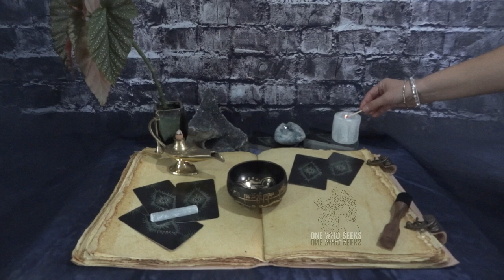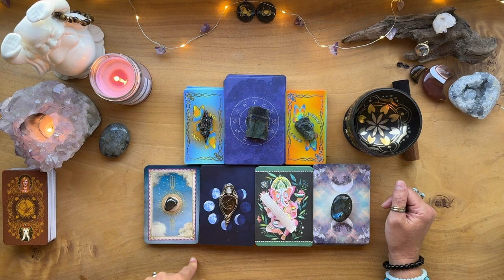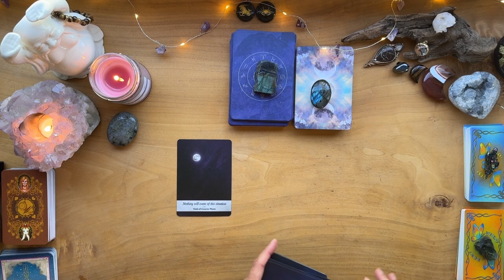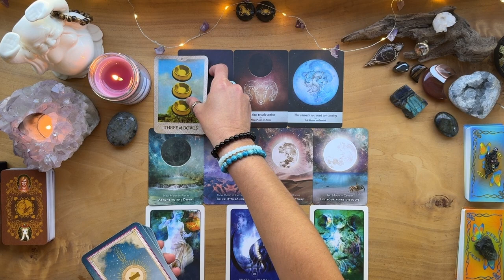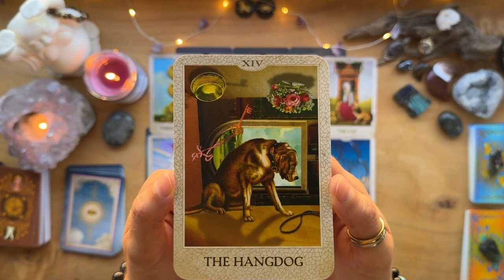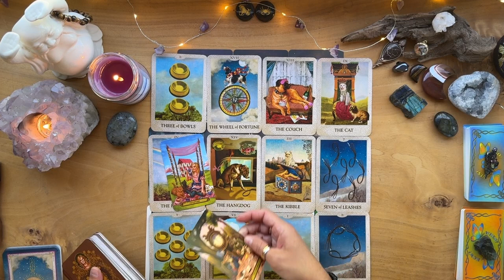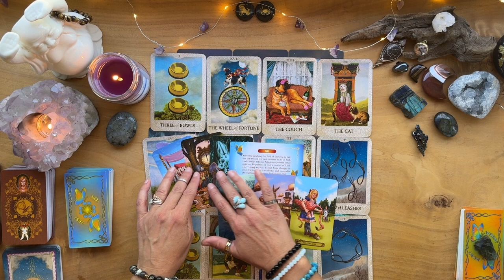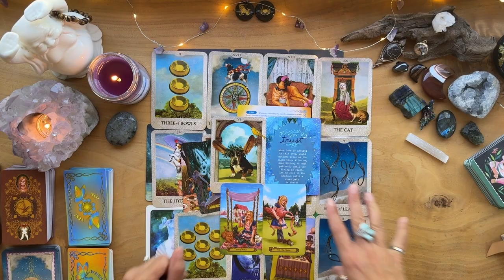Pick it when it's RIPE | Sweet STRAWBERRY Moon 🍓🪙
Join us as we pick sweet, ripe strawberries under the light of the full moon. Watch as we show you the best time to pick your strawberries for the sweetest flavor! 🍓🪙

🙄correction: 6:08pm PT not midnight, i added 3 hours instead of going back 3 hours. Duh! The messages still stand, there is a strong vibe of being late 🙄

00:00 Intro
00:51 Channeling Cinderella
06:23 Candle Lighting/Let Go
07:46 Prayer
08:49 Strawberry Full Moon
15:48 Magnets
18:08 The Unseen
22:17 Oracle Decks
31:51 You
35:55 Them
42:05 Relationship
51:10 Situation
51:52 Unseen
58:37 Action
59:10 Outcome
01:04:20 Yes or No
01:09:07 How or When
01:12:21 Trust
01:16:30 Love You
01:17:06 Tarot Decks Used
01:17:11 Affiliates
01:17:16 Subscribe

STONES:
• Chakras:
7=CROWN-Amethyst-UNDERSTAND
6=THIRD EYE-Lapis Lazuli-I SEE
5=THROAT-Black Obsidian I SPEAK
4=HEART-Green Aventurine-I LOVE
3=SOLAR PLEXUS-Tiger’s Eye-I AM
2=SACRAL-Gold Sand Stone-I FEEL
1=ROOT-Red Jasper-I DO

Links:
Schedule a Personal Reading & Get One Who Seeks Swag:
OneWhoSeeks.info